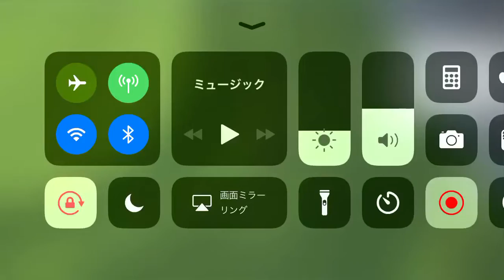センタリングからのゴール102